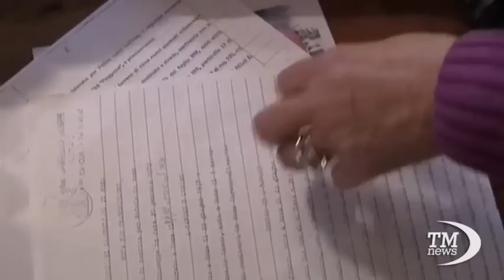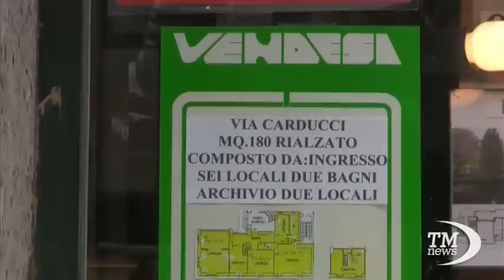Immobiliare: Fiaip, con il deposito del prezzo di compravendita arriva l'ennesima tassa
Paolo Righi, Presidente Nazionale della Fiaip, la Federazione Italiana Agenti Immobiliari Professionali, definisce  la norma sul deposito del prezzo delle compravendite immobiliari presso il notaio  "l'ennesima tassa a carico dell'immobiliare per finanziare le Pmi con i soldi dei cittadini."
E lancia come Fiaip una proposta semplice: con il ricorso all'informatizzazione basterebbe con un click  registrare il trasferimento di un immobile.
La norma sul deposito del prezzo di compravendita é già in vigore, ma non ancora operativa in attesa dei decreti attuativi e prevede che la cifra corrisposta per l'acquisto di un appartamento non venga immediatamente trasferita al venditore, ma il notaio, che effettua l'atto di compravendita, "depositi il denaro in un conto corrente la cui  disponibilità é dello Stato italiano fino a quando l'atto non viene trascritto".